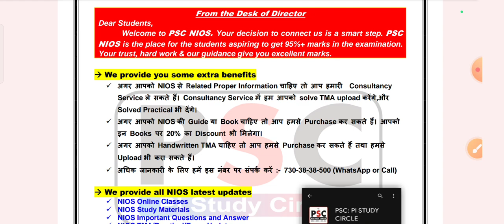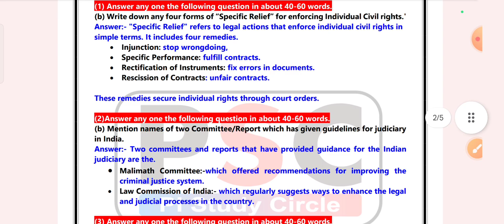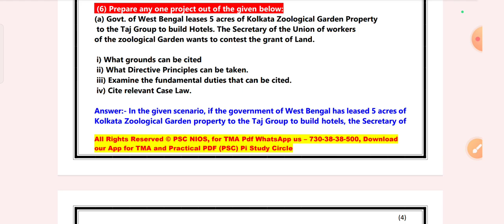Introduction to Law 338 Solved TMA Session 2024 | Nios Solved TMA 2023-24 | PSC NIOS Solved TMA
Nios admission
Nios TMA
Nios Practical